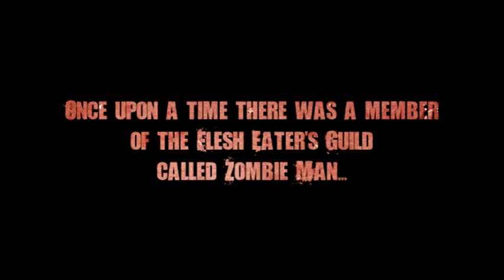The Inevitable Decomposition of Zombie Man (2010)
About the Film:

This stand-alone short is the third film in the "I Am Zombie Man" series (links to the other two films below). After enjoying modest success on the celebrity zombie circuit, the most famous zombie in the world (self-proclaimed) finds himself broke, bemoaning the human race and avoiding his tax payments.

About the Production:

Shot in four hours, on the only clear day during a harsh winter (December 28th 2009), I was originally intending to shoot this in December 2007 - but such is life, we never found the time for it until two years later.

The budget was entirely minimal, the only money that was spent being on a few props, so aside from that it was essentially made for nothing, in spare time, using my own equipment.

Camera: Panasonic DVX100B
NLE System: Sony Vegas & Magic Bullet

The soundtrack was created by Brian Wright & Gary Ugarek, who made the indie zombie flicks Deadlands: The Rising, and Deadlands 2: Trapped.

I Am Zombie Man 2 (2007)